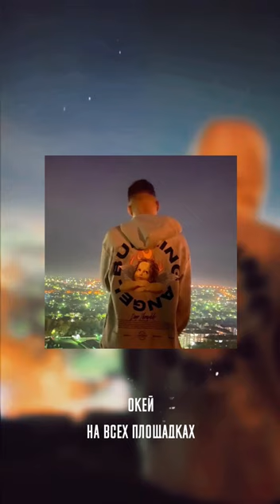Артем Симонян Окей Пушка Трек 🇦🇲🇦🇲🇦🇲🇦🇲💔💔💔